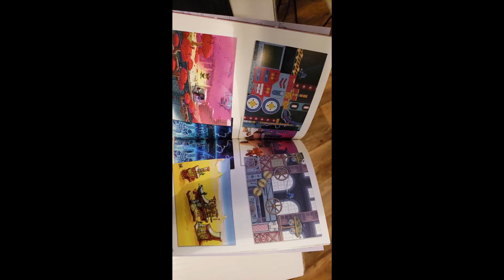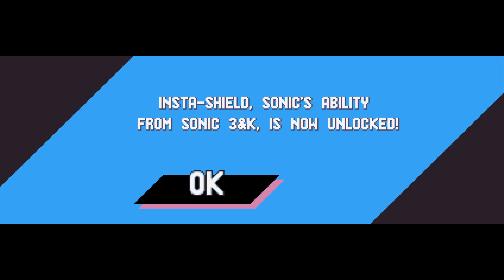Sonic Mania Plus Mega Adventure ( General Thoughts)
This may be old news now but many things got in the way of me making this video the way I wanted to, and in the end suprisingly in my opinon came out pretty ok especially with no script. I hope you guys find this entertaining as I do plan on making a few more videos discussing games I wish to talk about to the Masses.